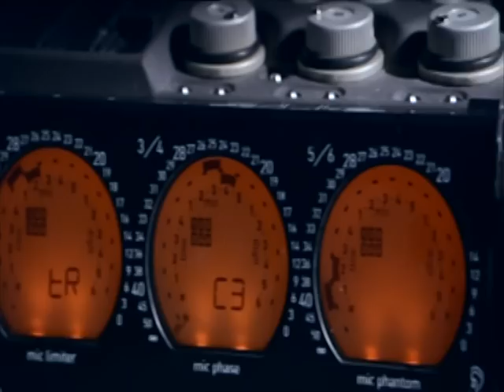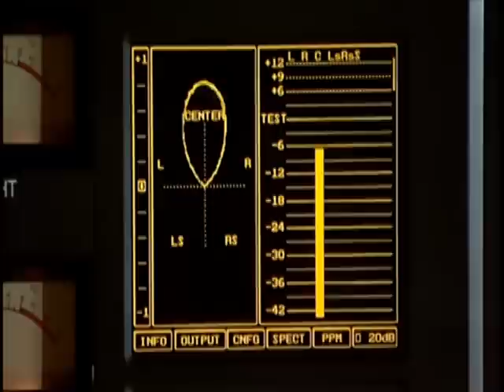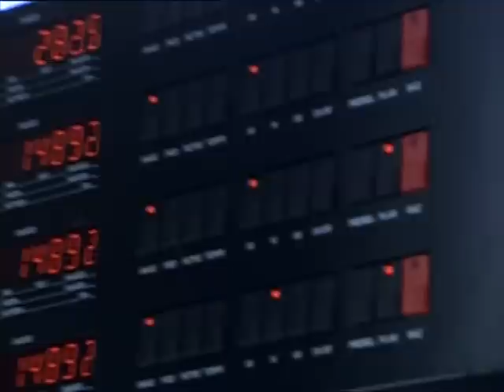Мосфильм-Вчера И Сегодня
Мосфильм за кадром: история, техника...